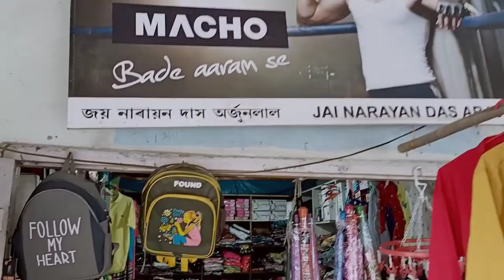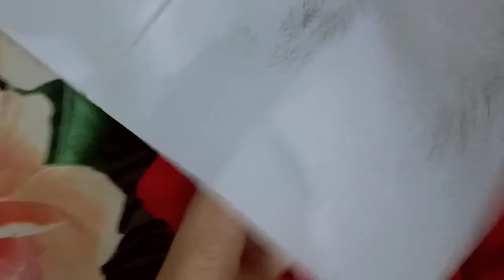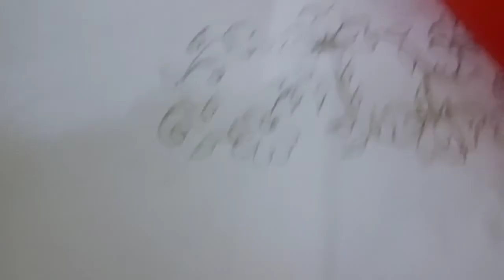Vlog from jethai ghr(lakhimpur)😊🥀🥰🥰🥀||kune kune favic korilu😊?||moi aji scoty solalu sauk🥰🥀